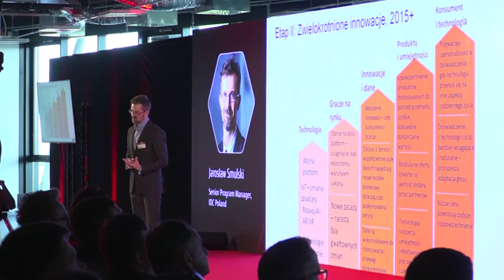Firmy pod coraz większą presją cyfrowej transformacji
Nowe technologie pomagają nie tylko w cięciu kosztów, lecz także w utrzymaniu się na rynku